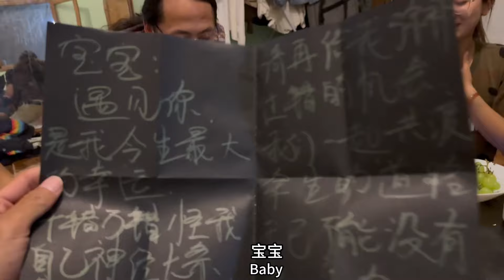骑行埃及和对象闹别扭，主动认错被死党捉弄，真服了这群戏精了！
亚洲11国:上海-印度-东南亚-丝绸之路-约旦
非洲14国:埃及-南非
南美9国：阿根廷-哥伦比亚
北美11国：巴拿马-阿拉斯加
正在骑行闯奥运，从北京到巴黎，开启新旅程